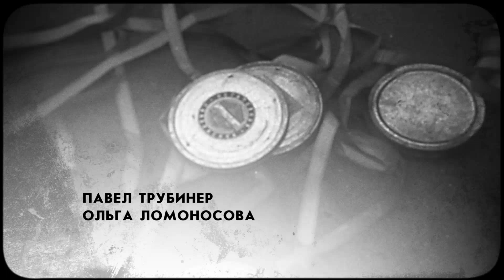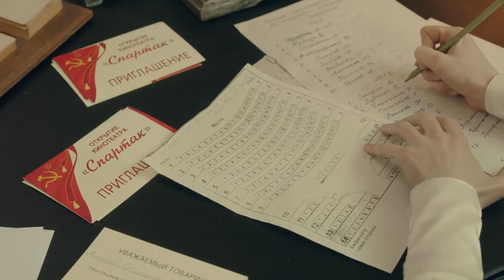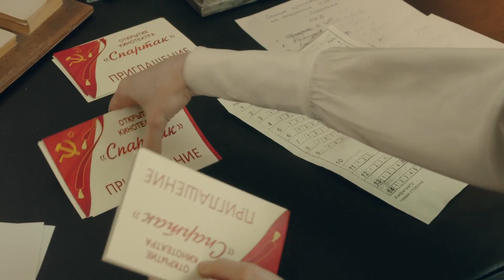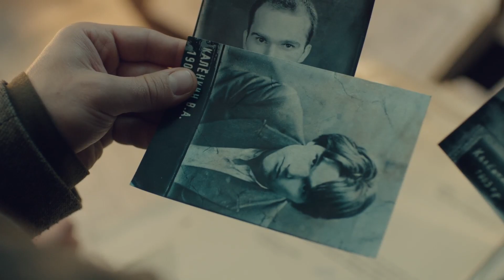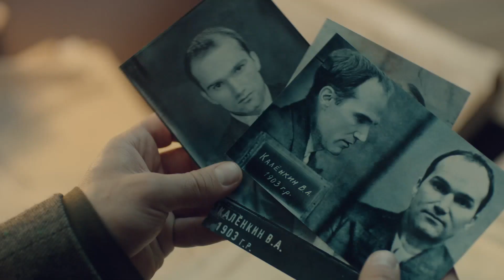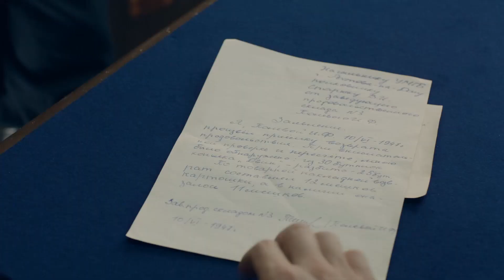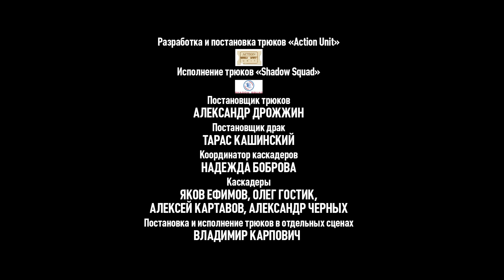Бандитские группировки захватывают целые города в послевоенной России. Чёрные кошки - 6 серия.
Павел Деревянко («Оттепель») радует драматическими ролями. Не исключением стал многосерийный историко-приключенческий детектив режиссера Евгения Лаврентьева, созданный в духе ударных сериалов последних лет «Жизнь и приключения Мишки Япончика» и «Ликвидация». Вторая неофициальная воровская столица Ростов-папа. Голодные послевоенные годы. В городе растет преступность, наглость бандитских группировок зашкаливает. В такой обстановке заподозрить, что за ограблением продовольственного склада стоят не обычные налетчики, а рыба покрупнее, додумается не каждый следователь. Тем не менее, именно такая мысль закрадывается в голову сотруднику угрозыска Егору Драгуну. Потянув за ниточки запутанного дела, он выходит на шпионскую сеть вермахта, не теряющих надежду возродить могущество Третьего рейха. Диверсанты пытаются похитить из лагеря для военнопленных ученого, способного создать ядерную бомбу.

В главных ролях:
Павел Деревянко
Павел Трубинер
Марина Коняшкина
Ольга Ломоносова
Евгений Сидихин
Егор Баринов
Андрей Смирнов
Игорь Савочкин
Михаил Хмуров
Алексей Комашко